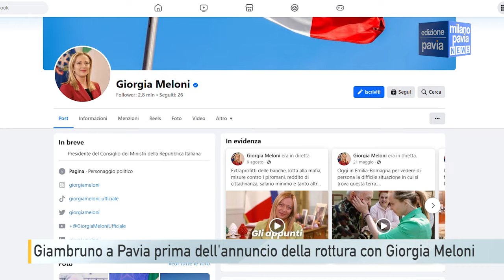Giambruno video a Pavia prima dell'annuncio della rottura con Giorgia Meloni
La vicenda dei fuorionda incriminati stava deflagrando proprio mentre lui moderava gli Stati Generali sul cammino e il turismo sostenibile a Pavia. Andrea Giambruno, giornalista di Rete 4 ed ormai ex compagno della presidente del consiglio Giorgia Meloni, probabilmente non si aspettava di finire nel centro del dibattito pubblico per le sue frasi poco eleganti. Ma si sa, le parole pesano, soprattutto quando si è personaggi pubblici e i proprio comportamenti - di riflesso - possono danneggiare altre persone.

Dopo la pubblicazione dei video, la premier Meloni ha infatti annunciato la fine della sua relazione con il giornalista attraverso un post sui social network. Mentre Giambruno moderava il dibattito nell'aula magna del Ghislieri, tra l'altro, proprio sui social ci si chiedeva se la sua fosse una fuga dal programma che conduce regolarmente, Diario del Giorno, viste le polemiche sui fuorionda trasmessi da Striscia la Notizia: non era così, dato che la sua presenza era stata concordata già settimane prima.

Pavia, insomma, ha fatto da sfondo a una vicenda privata che è presto diventata di carattere pubblico. E Giambruno, che già in passato aveva avuto qualche problema per certe frasi sbagliate, come quella delle ragazze ubriache e del lupo, forse avrà tempo per riflettere sull'importanza che hanno certe parole e certi comportamenti.